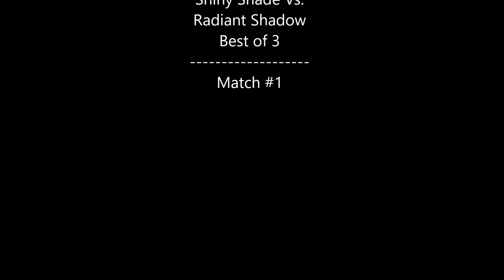SSB4| Shiny Shade Vs. Radiant Shadow #1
Shout out to my bro!